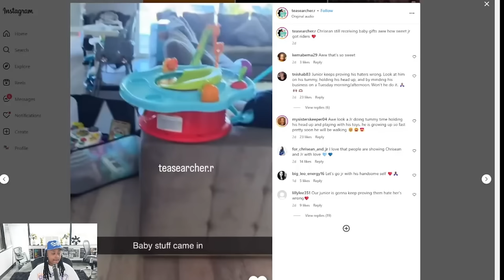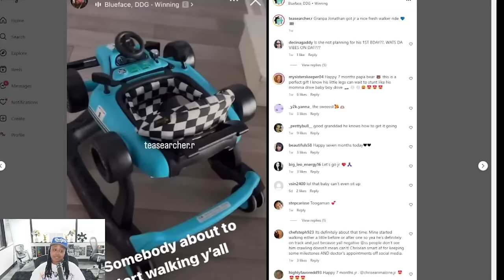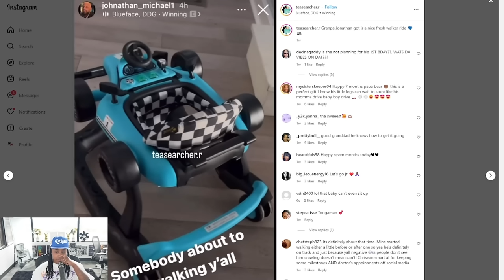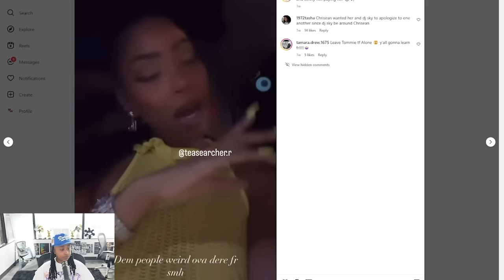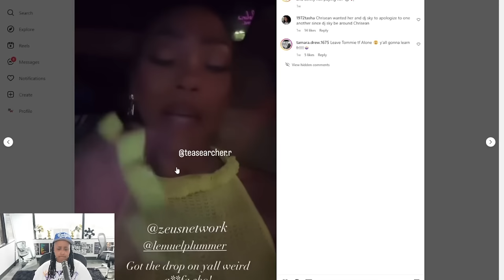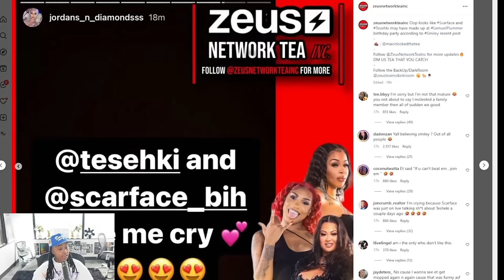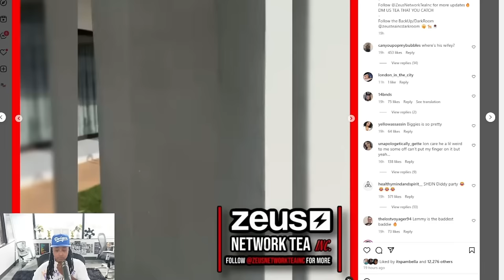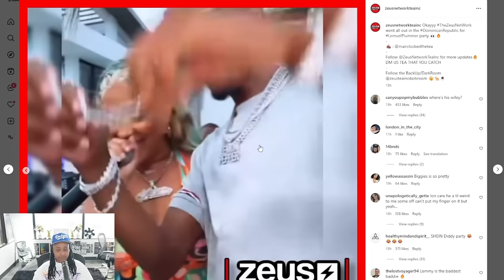Chrisean JR is getting ALOT of Love and GIFTS 🥰 Natalie called Lemon Pepper her MAN 😱